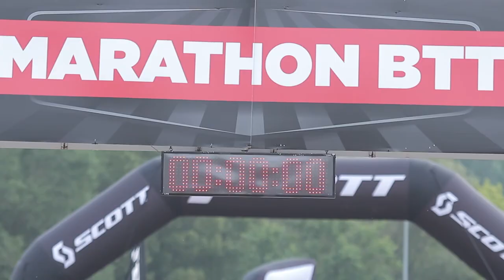Scott Marathon BTT by Taymory · Girona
La tercera prueba del calendario ha sido una de les pruebas de BTT más destacadas del festival Sea Otter Europe con muchos corredores de alto nivel
Hoy sábado 3 de junio, en el Pabellón municipal de Fontajau de Girona, dónde se celebra el festival de ciclismo Sea Otter Europe Costa Brava-Girona Bike Show se ha celebrado la tercera Scott Marathon by Taymory del calendario. Un escenario ideal para la celebración de una prueba de BTT de maratón donde  han participado corredores de alto nivel como Jose Antonio Hermida, Tiago Ferreira, el actual campeón del mundo de XCM; Jiri Novak, Francesc Guerra, etc.

Ha sido una carrera muy disputada con muy buena participación, en un circuito exigente de 65 kilómetros y 1.600 metros de desnivel positivo que transcurría por la Vall de LLèmena.  Han participado muchos corredores de alto nivel, y desde el principio se ha formado un claro grupo en cabeza formado por el catalán Francesc Guerra, el checo Jiri Novak y el griego Perikilis Ilias. Entre los que los seguían de cerca destacaban Jose Antonio Hermida, Ever Alejandro, Tiago Ferreira, Roberto Bou, Oriol Colomé, etc. Perikilis Ilias y Francesc Guerra se mostraban más fuertes a las subidas y Jiri Novak les recuperaba distancia en las bajadas. Finalmente el griego Perikilis Ilias se ha podido escapar y ha conseguido la victoria con un tiempo de 02:42:15, una victoria muy satisfactoria después de unos meses sin competir. La segunda posición la ha conseguido Jiri Novak que poco antes de llegar a meta ha podido avanzar a Francesc Guerra, el corredor catalán ha completado el podio cruzando la meta a un minuto del ganador y a 15 segundos de Jiri.
En categoría femenina Jannette Persson, campeona de Noruega, ha sido la ganadora con un tiempo de 3:17:08 ante Raquel Lisbona y Aida Nuño.

En la modalidad XCC o Rally, de 45 kilómetros de distancia, la victoria ha estado para David Perez con un tiempo de 2:16:25 y en fèmines la más rápida ha sido la conocida corredora Marga Fullana. 02:38:27. Después de esta tercera prueba de Scott Marathon by Taymory los líderes de la modalidad XCM siguen siendo Francesc Guerra y Veerle Cleiren, y en la modalidad XCC o Rally lo son Eric Castelló y Anna Barea.

Girona ha vivido un día lleno de ciclismo con un entorno inmejorable cómo es el festival Sea Otter Europe donde se ha vivido una espectacular tercera prueba de las Scott Marathon by Taymory. La próxima cita de Scott Marathon by Taymory será en la ya mítica prueba de Aguilar de Segarra el día  10 de septiembre y decidirá a los ganadores de las Scott Marathon By Taymory. Las inscripciones se podrán efectuar en la página web de ticketoci.